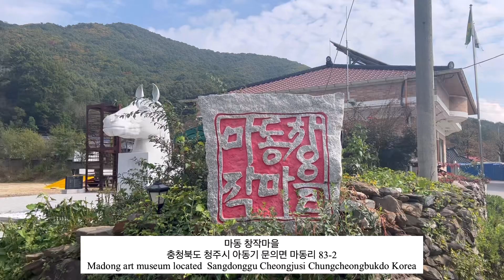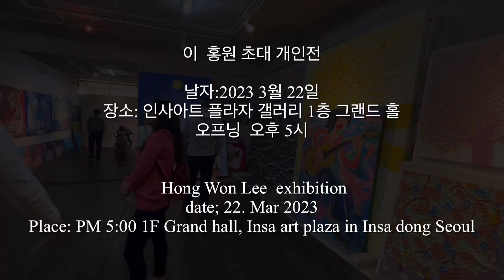Korean art / An artist in Madong creation village /마동 창작마을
Hello, i am Stella
Welcome to our swiss life vlog here on Stella WorldTour.
We came back to Switzerland end of year 2021 after 5 years sailing trip.
In this channel, you can get a glimpse of our daily life.
Subscription and comments help a lot to improve my videos.

안녕하세요 스텔라 입니다.
제 채널 Stella Story 에 관심을 가져주셔서 감사합니다.
저는 5년간의 항해여행을 마치고 스위스로 돌아왔습니다.
제 채널에서는 저의 소소한 일상을 엿볼수 있습니다.
제 채널에 와주셔서 감사 드리고,
매주 새로운 영상으로 만나요 ^^.